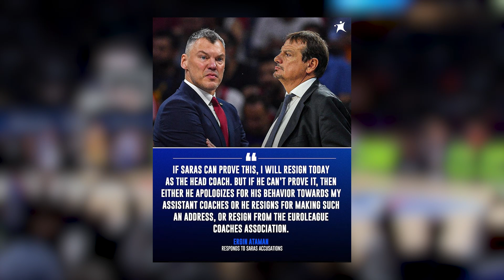Saras Ejects Kalinic & Clashes With Efes Coaches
During the clash of EuroLeague titans in Round 8, FC Barcelona head coach Sarunas Jasikevicius sent his forward Nikola Kalinic to the locker room after an argument in the third quarter and ended the game with a scuffle between him and the Anadolu Efes' coaching staff.